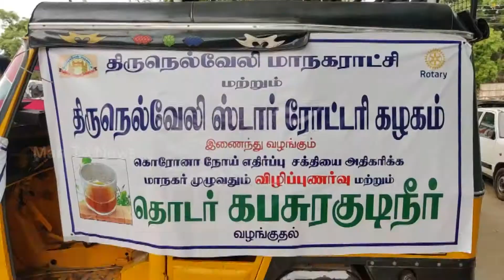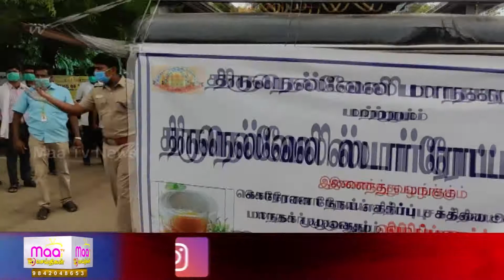ஸ்டார் ரோட்டரி கழகம் சார்பில் பொதுமக்களுக்கு கபசுரக் குடிநீர் | Maa News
ஸ்டார் ரோட்டரி கழகம் சார்பில் பொதுமக்களுக்கு கபசுரக் குடிநீர் |